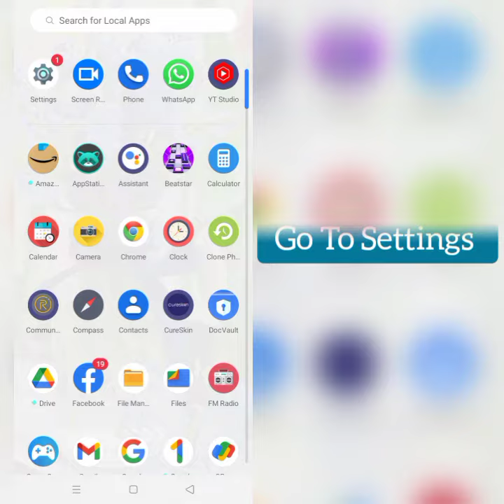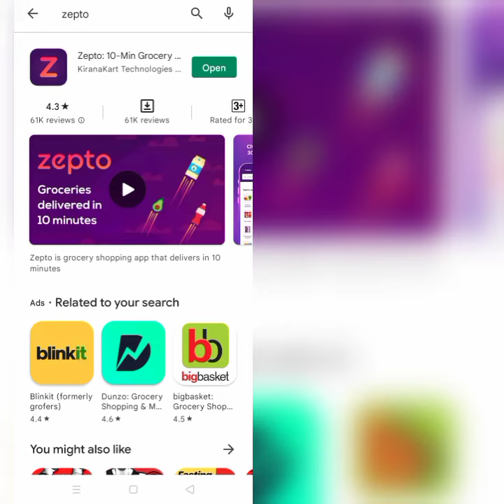How To Solve Zepto App Not Working (Not Open) Problem|| Rsha26 Solutions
How To Solve Zepto App Not Working (Not Open) Problem

Hii friends welcome to my YouTube channel Rsha26 Solutions, today I am showing you how to solve Zepto app not working (not open) problem through this video hope so this will be helpful for you if you are facing the same issue.